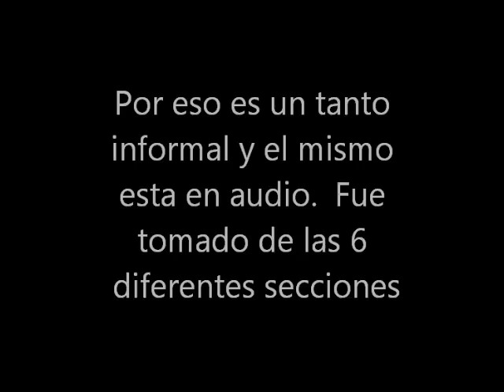Para Reflexionar del Seminario - Adoracion en el Trono de Satanas - Pastor Bohr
Tomado del Seminario - Adoracion en el Trono de Satanas del Pastor Esteban Bohr, puede ir a https//eltuboadventista.com y buscar bajo adoracion en el trono de satanas y encontrar las seis secciones completas, cada una de sobre 40 minutos.

Es algo que hoy en dia todos debemos prestar atension.